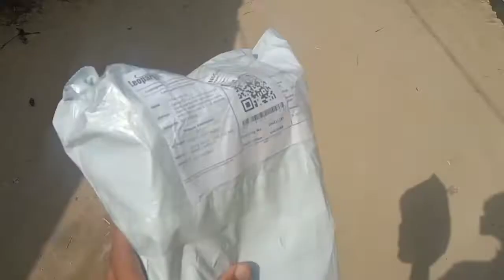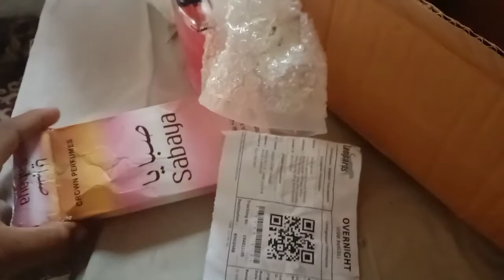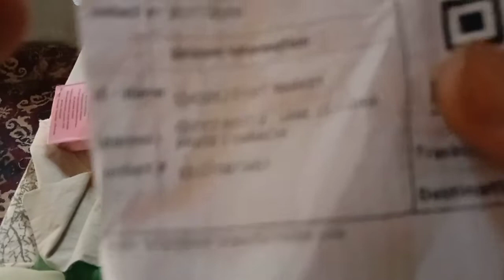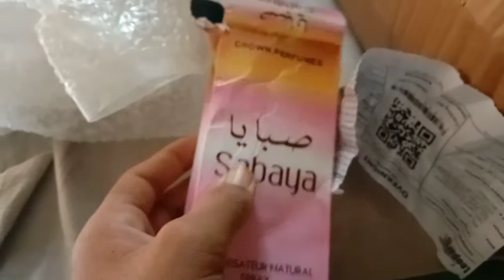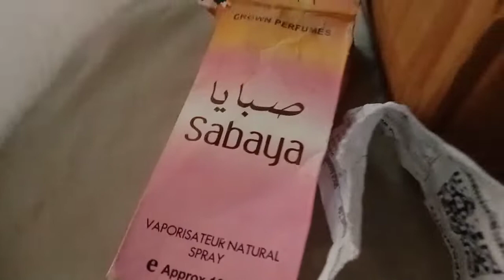ڈرون کمرہ کی جگہ کوئی اور چیز نکلی بہت برا دھوکہ دیا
ap bhi koi website se naangwaye